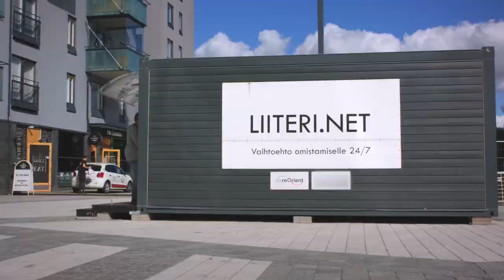Ekologinen arki Kivistössä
Kivistössä elät ekologista arkea. Puurakentaminen, lähiluonto, sujuva joukkoliikenne, kierrätys, yhteisöllisyys ja tavaroiden yhteiskäyttö ovat osa Kivistön elämää.
vantaa.fi/Kivistö